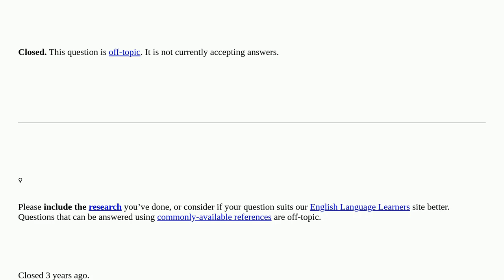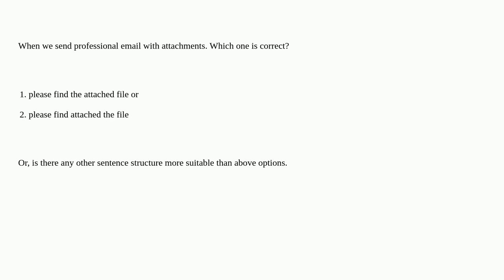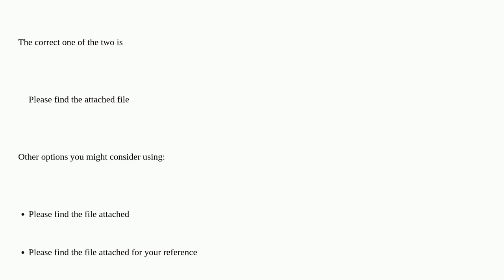English: Which one is correct: please find the attached file or please find attached the file? cl...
Which one is correct: please find the attached file or please find attached the file? closed

A special thanks goes out to the awesome community

  correspondence syntactic-analysis email